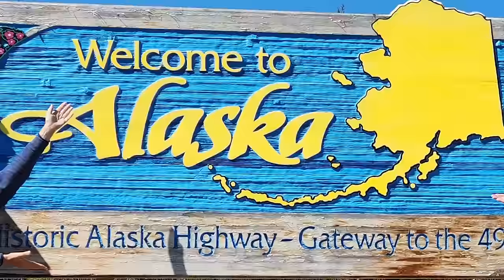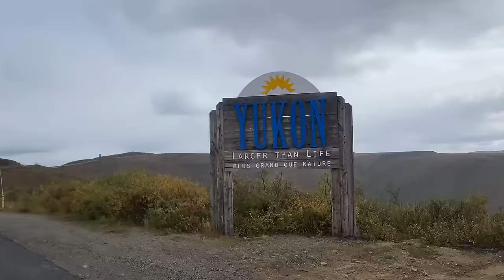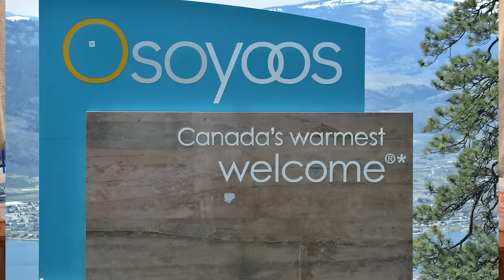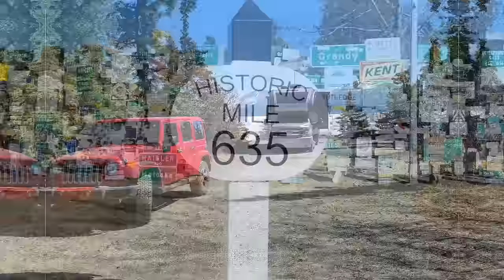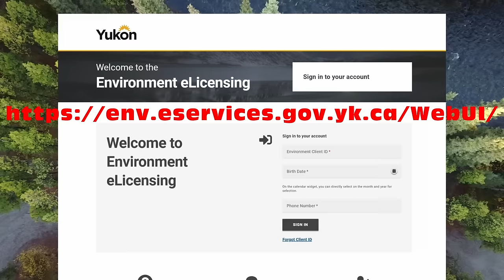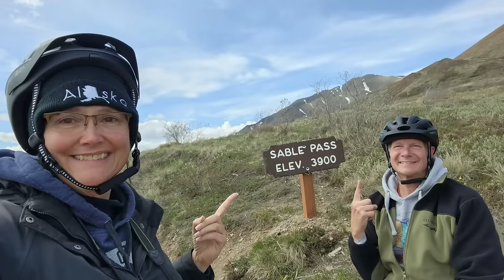ALASKA ROADTRIP. Full Itinerary. 169 Days.16K Miles. RV Fulltime Living. RV COUPLE. RV LIFE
We recap our Alaska Wild RV Adventure from this summer with our full itinerary. 169 Days of travel and nearly 16,000 miles in total. From start to finish this was one epic road trip. We'll have 4 video's on our Alaska travels this summer which will include our expenses, favorite experiences, the bad ones and the roads traveled.

We tell you how to get our itinerary to download for your personal use and enjoyment. in the video.

We hope you enjoy this summary of our trip and more epic shots of this summer.

We draw inspiration from Keep Your Daydream KYD, Less Junk More Journey, Finding Our Someday and Changing Lanes. We normally travel in an HDT similar to YouTube channels Suite Travels and Watts on Wheels. I also get some ideas from the editing style of Happily Ever Hanks (Happilyeverhanks) thankshanks and believe it or not, I actually learned something from MRBeast Mr Beast video's as well.

I get my music from:
Tracks:
World Joy by Saira Ridley
The Greatest Quest by Adriel Fair

Gotreads.com

Vehicles:
2016 Volvo VNL780 "Voyager"
2016 Smart fortwo "Pathfinder"
2019 SpaceCraft Custom built semi-trailer 5th wheel "Orion"
2023 Thor Magnitude XG32 Class C "Curiosity"
2017 Jeep Wrangler Sahara "Artemis"

Power system:
3250 watts of solar with Panasonic panels
30.1 KWH of Lithium batteries
2- 4K watt Magnum Inverters deliver power as if we are on shore power
2- 4K watt 240v Cotek Inverters deliver additional power for our LG Mini split HVAC and stove